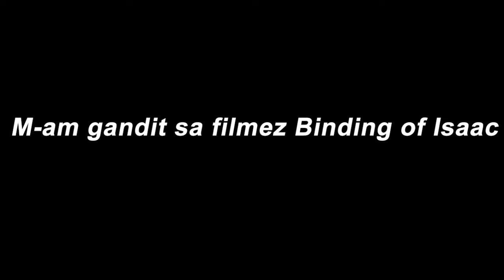Legarea lui Isaac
Hay salut, bine v-am gasit la un episod nou.. dupa o luna, cu The Binding of Isaac, nu stiu de ce Isaac si nu alt joc, cel mai probabil pentru ca nu aveam altceva mai bun. Oricum sper sa va placa.

PS: Materialul a fost de 39 de minute, si am stat o ora si jumatate sa il editez ^_^

Bye :*